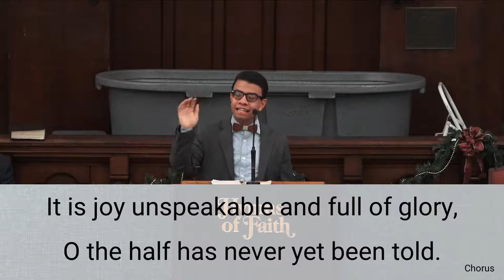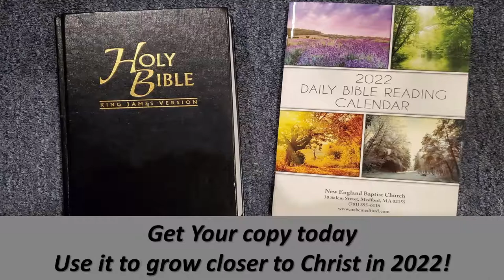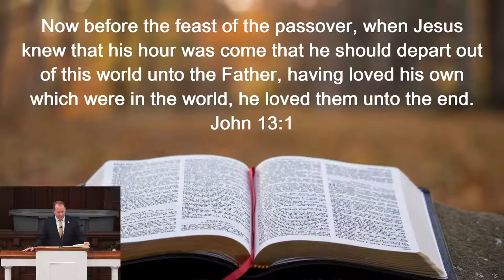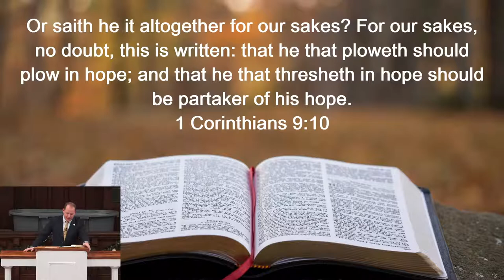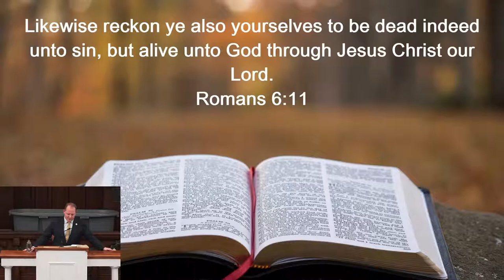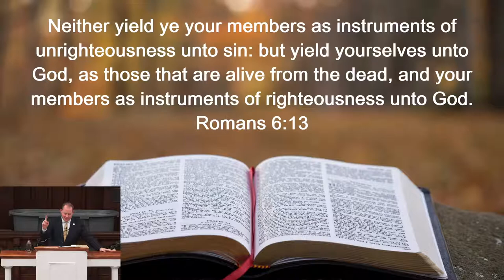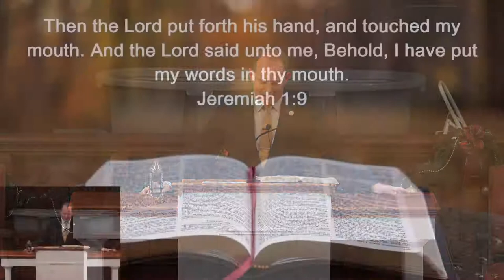Wednesday Evening Service -Keep The Ox, Clean The Crib -Pastor Joseph Hawkins